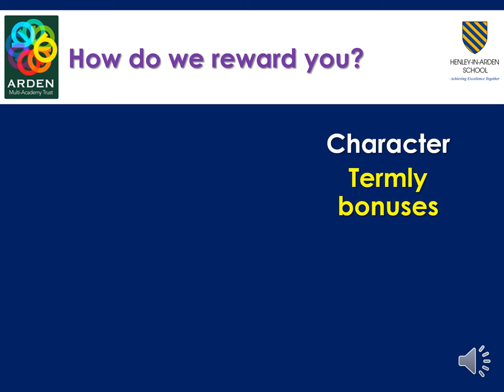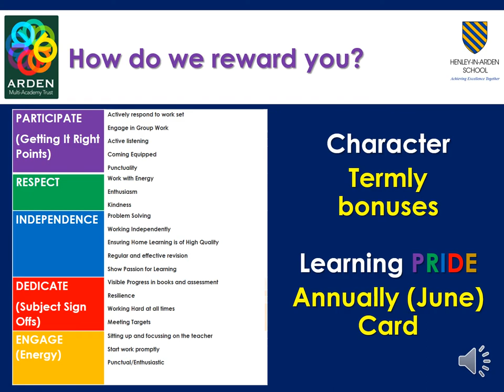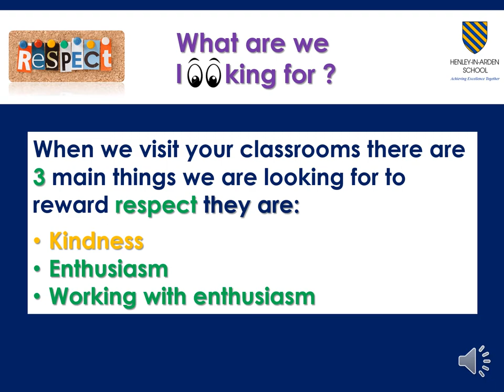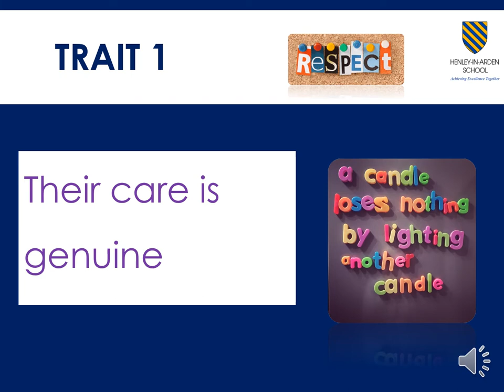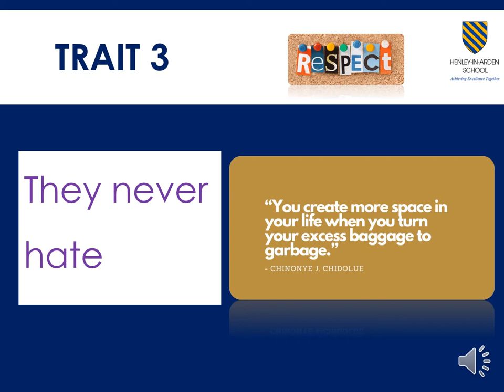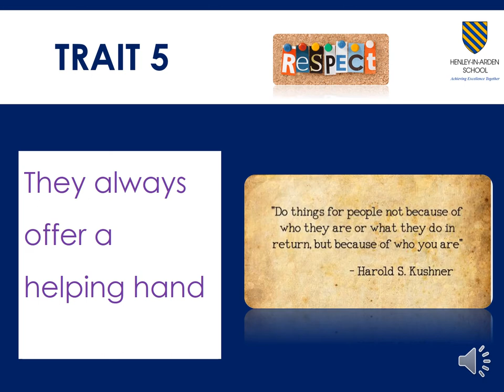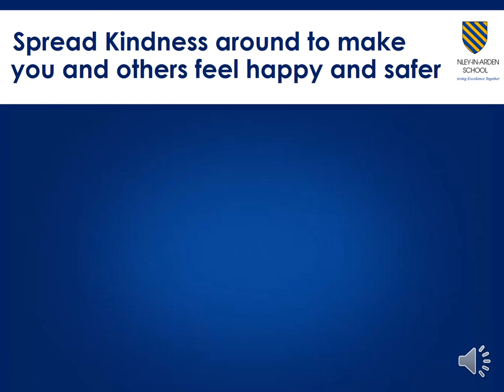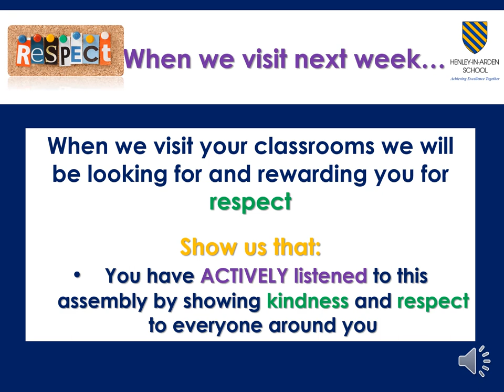RESPECT Learning Pride Assembly